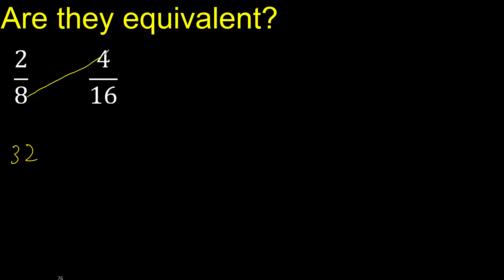Are they equivalent ? 2/8 and 4/16